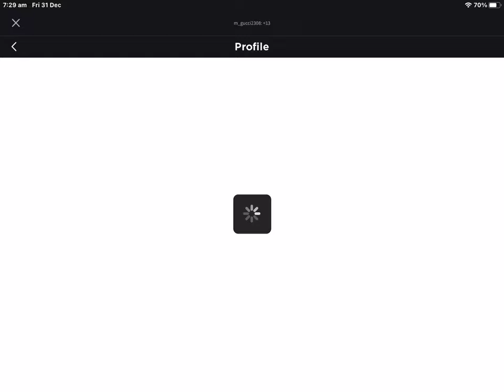Please buy my new shirts